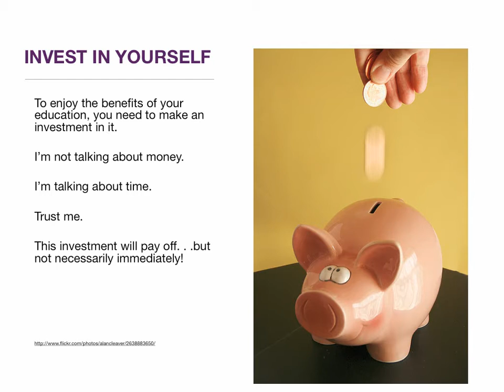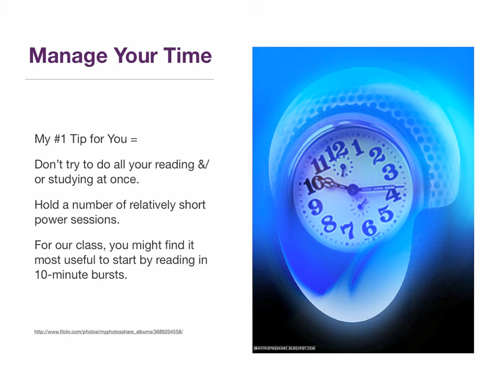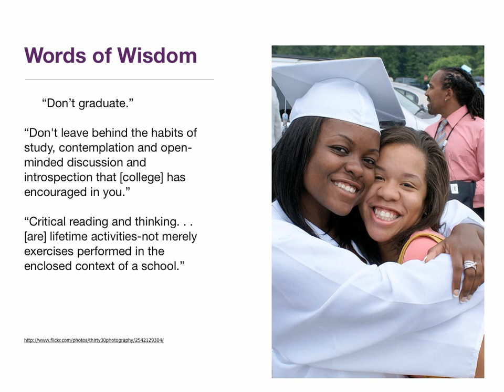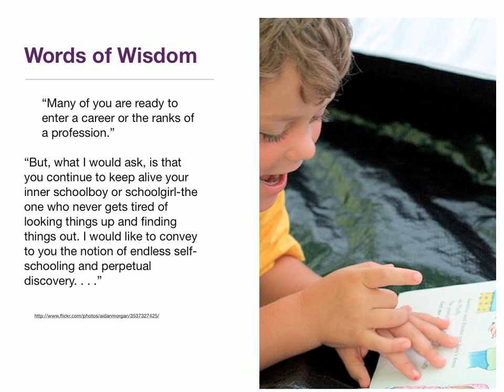reading.mov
Strategies for approaching reading assignments, techniques for managing your time and maximizing your attention, & becoming lifelong learners